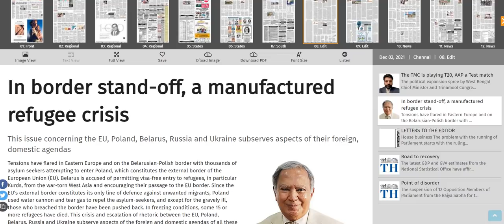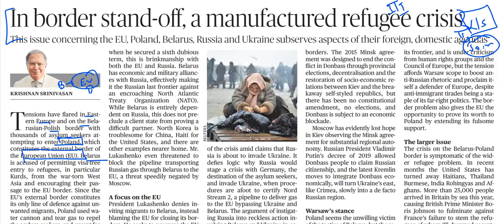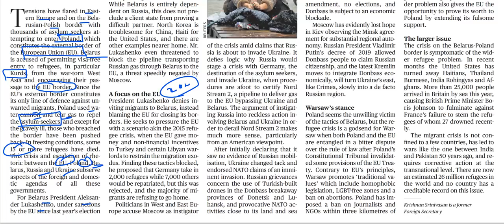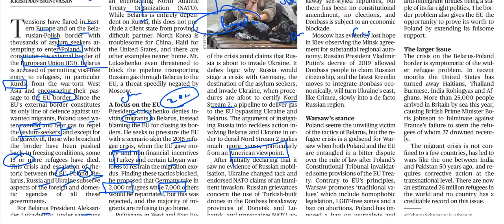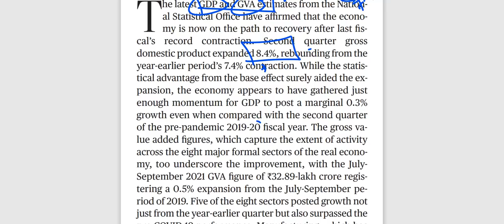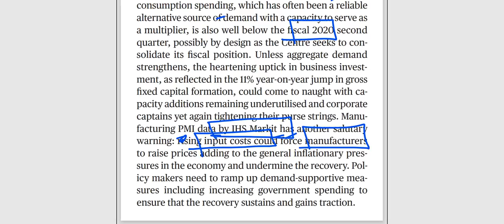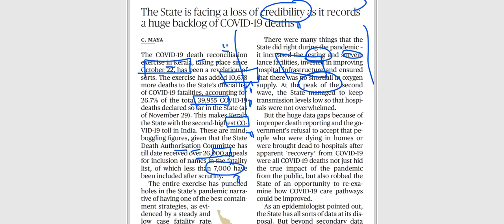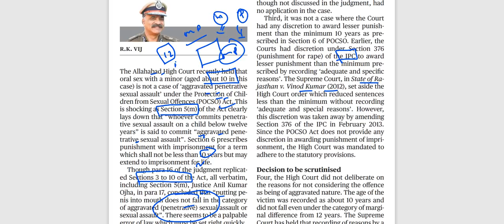2nd December2021-The Hindu Editorial Discussion(Reconciliation Exercise Kerala, Errors Of Judgement)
The 2nd December 2021 important editorials/news has been discussed in this video.